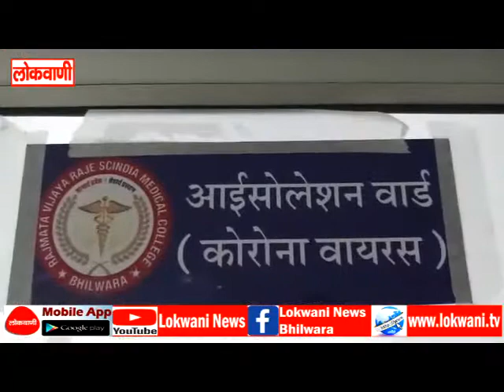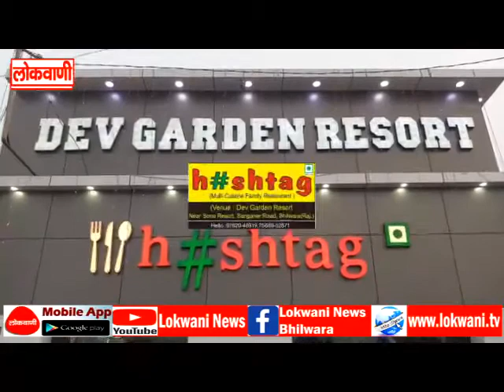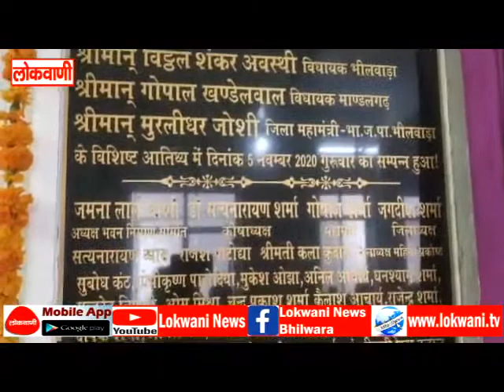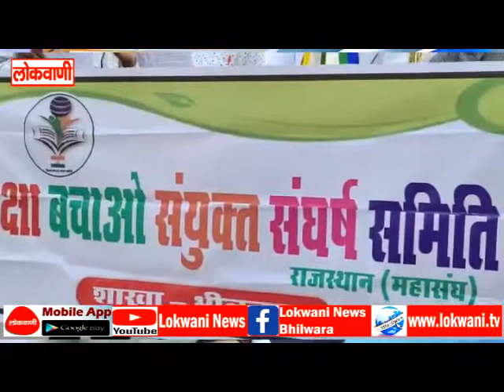5 11 2020 full news